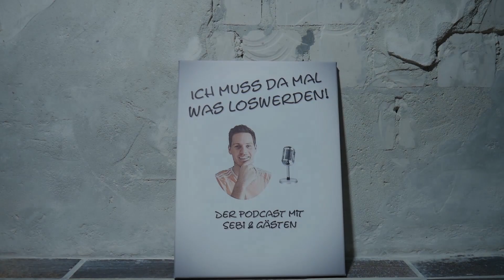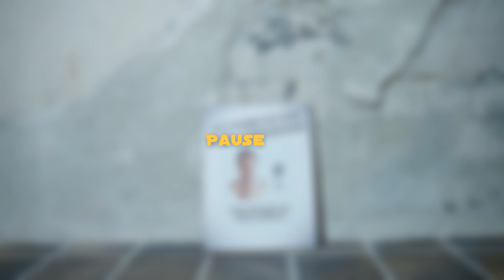Video-Podcast: Folge 7 mit Bürgermeister Oliver Kellner | ICH MUSS DA MAL WAS LOSWERDEN! (2023)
Neben seinen Kameras hat Sebi nun auch zwei Mikrofone ausgepackt und präsentiert mit seinem ersten Solo Projekt ICH MUSS DA MAL WAS LOSWERDEN! einen Video-Podcast, zu dem er pro Folge einen neuen Gast einlädt.

Dabei möchte er während des etwa 30-minütigen Gesprächs außergewöhnliche Leidenschaften, Hobbys oder andere besondere Eigenschaften der Person in den Fokus stellen und erfahren, was seine Gäste im Leben antreibt.

In Folge 7 zieht Emsdettens Bürgermeister Oliver Kellner (Bündnis 90 / Die Grünen) Halbzeitbilanz seiner bisherigen Amtszeit und gibt einen Ausblick auf die kommenden 2,5 Jahre. Dabei erklärt er u.a. auch, ob er sich für eine Wiederwahl zur Verfügung stellen wird.

Viel Spaß! =)

Hauptkamera: Panasonic DMC- G70KA